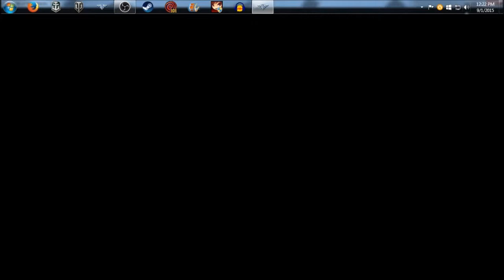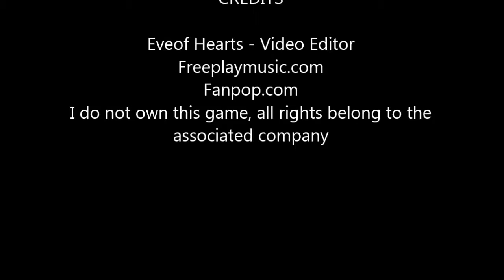World of Warplanes#3